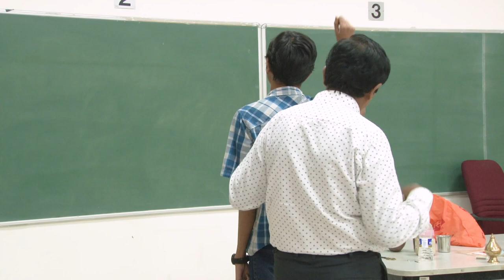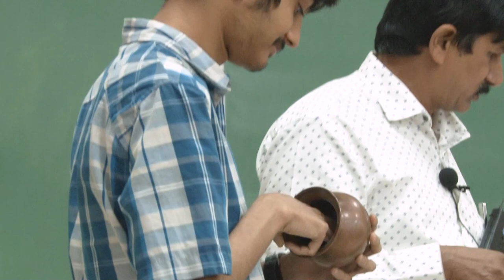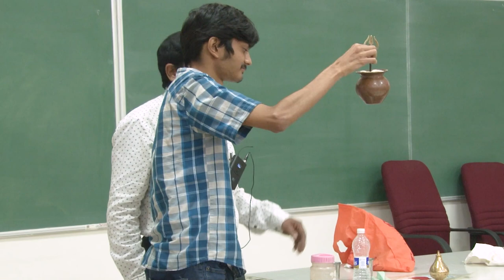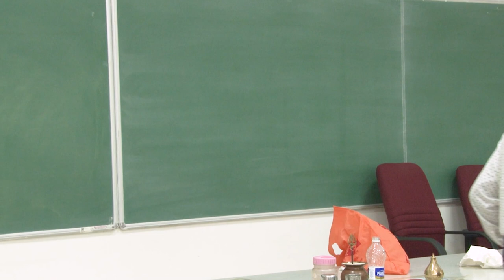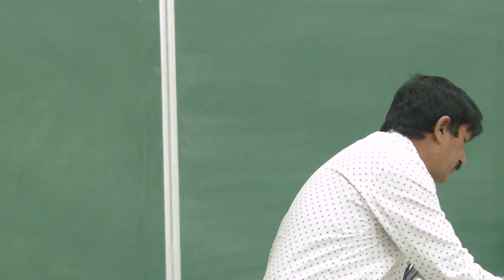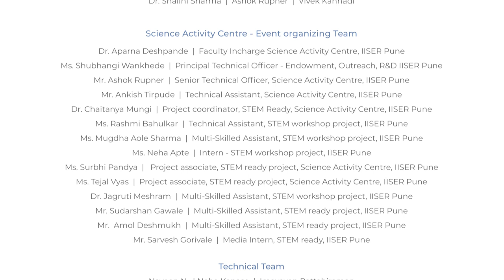National Science Day Talk: The Science behind miracles and scientific approach by Milind Deshmukh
Every year, IISER Pune celebrates National Science Day by conducting various outreach activities for students, teachers, and the general public. There are talks by scientists, interactions with scientists, demonstrations of science and math activities, projects and science model presentations, poster presentations, film screenings, an IISER campus visit, and many more.

This is a talk given by Mr. Milind Deshmukh on "The Science behind miracles and scientific approach."

SAC Team: Prof. M.S. Santhanam, Prof. Kundan Sengupta, Dr. Aparna Deshpande, Ms. Shubhangi Wankhede, Ashok Rupner, Ankish Tirpude, Dr. Chaitanya Mungi, Rashmi Bahulkar, Mugdha Sharma, Neha Apte, Surabhi Panday, Tejal Vyas, Dr. Jagruti Meshram, Sudarshan Gawale, Amol Deshmukh, Sarvesh Gorivale.
Science Media Centre team: Dr. Shalini Sharma, Vivek Kannadi, Rahul Iyer, Imayavan Pattabiraman, Arun Kumar kundu.